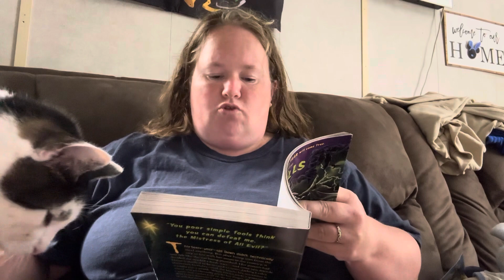Once Upon A Scream Readaloud Ch 2